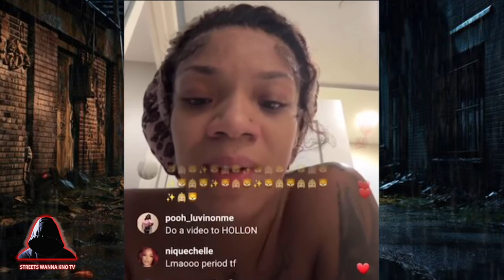Glorilla GOES OFF On Her Make Up Artist " That Wasn't Curte"